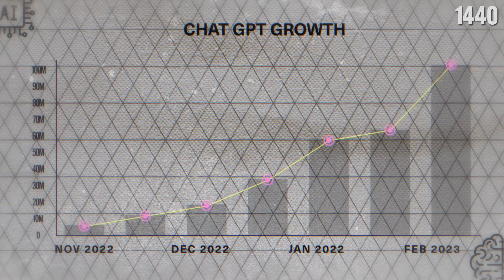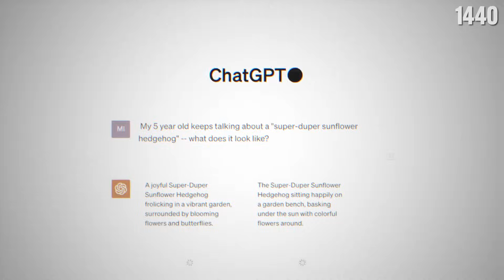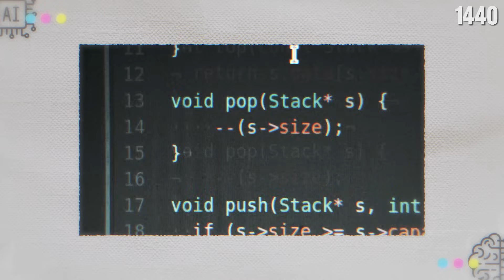Open AI Explained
Curious about OpenAI? 1440's got your breakdown of how it works.

Credits

Script Writer:
Lauren Mendoza-Routt

Collaborator:

Teddy Burkhardt
Andrew Steigerwald

Video Editor:
Landed Agency

Voiceover:
Lauren Mendoza-Routt